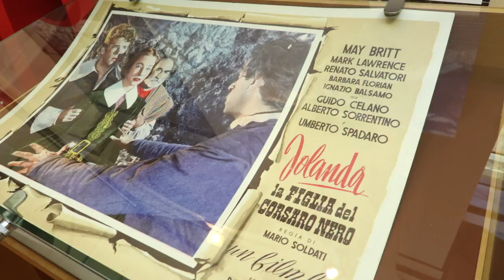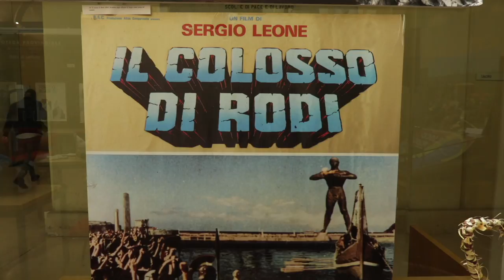A Teramo la mostra su Sergio Leone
Nell'ambito della 24° edizione del Premio Di Venanzo, a Teramo è stata allestita una mostra dedicata al grande regista Sergio Leone.